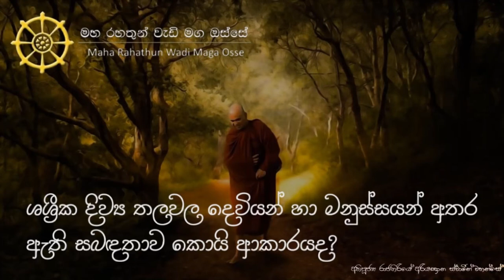ශශ්‍රීක දිව්‍ය තලවල සිටින දෙවියන් හා මනුශ්‍යන් අතර ඇති සබඳතාව කොයි ආකාරයද?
• ශශ්‍රීක දිව්‍ය තලවල සිටින දෙවියන් හා මනුශ්‍යන් අතර ඇති සබඳතාව කොයි ආකාරයෙන්ද?

තෙරුවන් සරණයි!